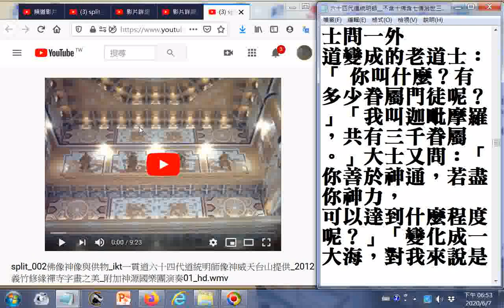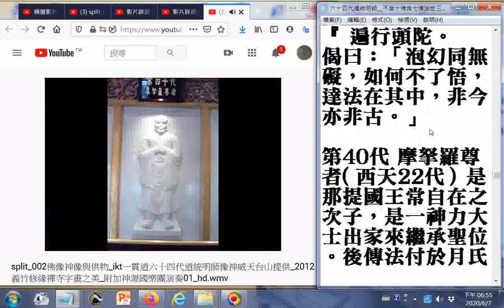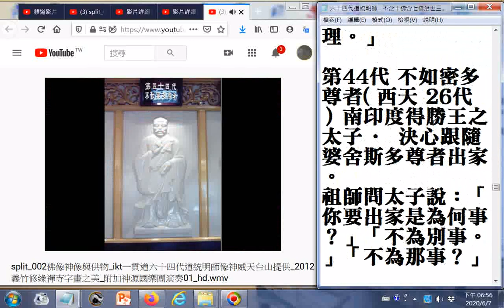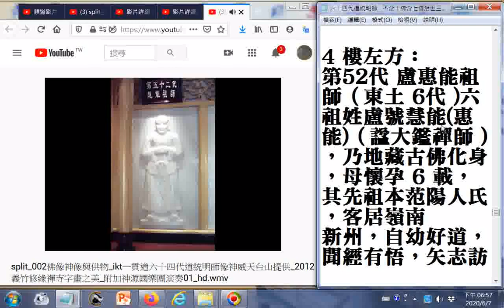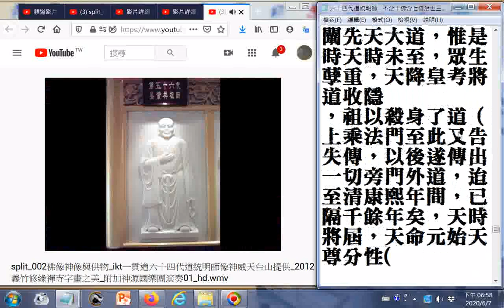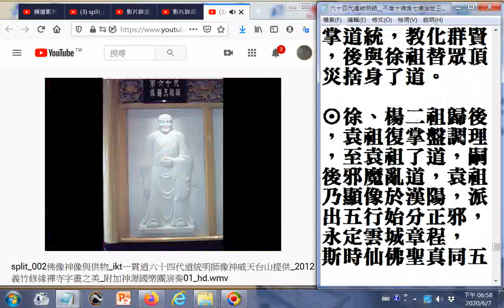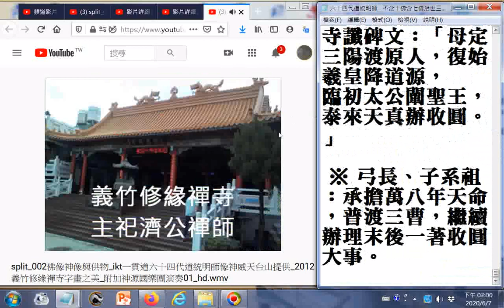六十四代 道統明師像02(神威天台山的漢白玉雕刻像與解說附加 神源山莊義和聖堂道統明師像解說文字)_請更正19 歲七家為19 歲出家+附加#神源國樂團演奏的聲音_